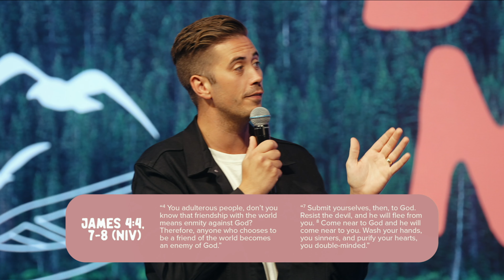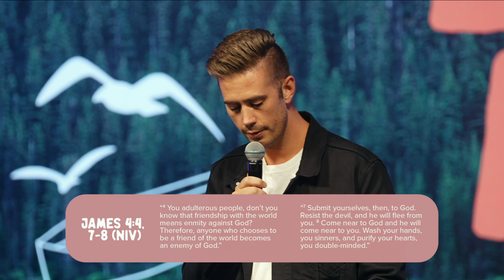Holy Hygiene - Hunter Gillis | FA Church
This Sunday, our Seton Campus Pastor, Hunter Gillis preached a message entitled "Holy Hygiene". Drawing from the book of James, Pastor Hunter emphasized the importance of spiritual cleanliness in our walk with God. He urged us to "wash our hands" by turning away from worldly influences and "purify our hearts" by fully committing to God. He reminded us that when we submit to God and resist the devil, we create space for a deeper connection with Him. This spiritual hygiene is essential for living a life that is pleasing to God and aligned with His will.

✍️ Notes

Holy Hygiene - Hunter Gillis

"You adulterous people, don’t you know that friendship with the world means enmity against God? Therefore, anyone who chooses to be a friend of the world becomes an enemy of God." James 4:4 NIV

"Submit yourselves, then, to God. Resist the devil, and he will flee from you. Come near to God and he will come near to you. Wash your hands, you sinners, and purify your hearts, you double-minded." James 4:7-8 NIV

⭑ Purify your hearts

🎵 LIKE OUR WORSHIP
Tehillah Worship | @tehillahworshipyyc

Thanks for joining us online today!! We hope you have a blessed rest of your day and week!!